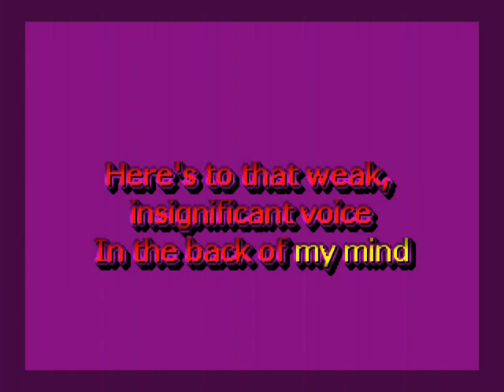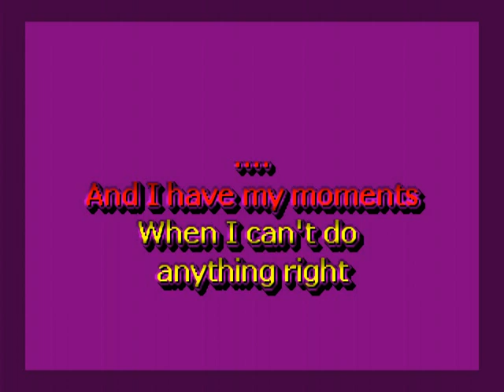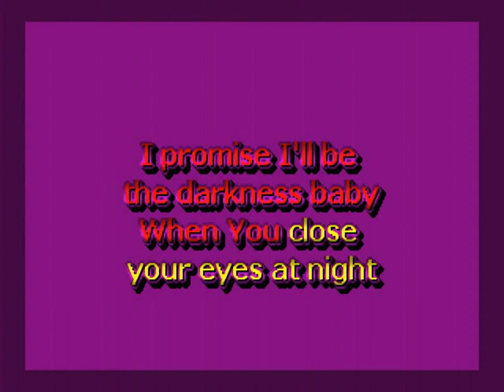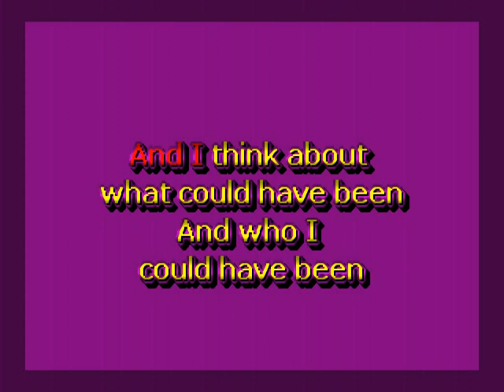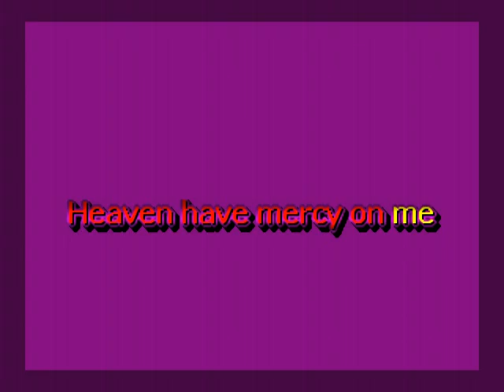All My Mistakes - The Missionary Position (Karaoke)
JBK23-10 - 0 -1 - All My Mistakes - The Missionary Position

JayByrd Custom Karaoke